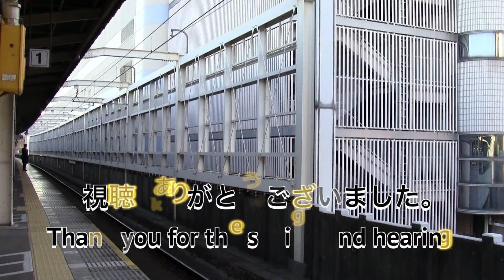【貨物列車】 2016年4月19日 ALL THE MEETING 全4本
23ちゃんのTwitter(あまり更新できていません)

この度、熊本地震で被災された方々に心よりお見舞い申し上げます。

2016年4月19日撮影。
強風吹き荒れる中、4列車のみ撮影しました。

5050レ　福岡タ〜東京タ
1050レ　福岡タ～東京タ
1070レ　熊本タ～東京タ　(遅れ約2時間)
1054レ　鍋島〜東京タ